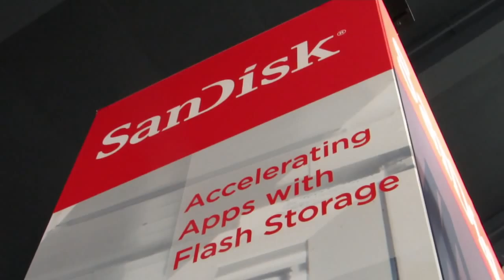Anne McClure | Oracle OpenWorld 2013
Anne McClure, CTO of Global Database Technologies at EMC, discussed database virtualization with theCUBE co-hosts Dave Vellante and John Furrier, live at the 2013 edition of Oracle OpenWorld this week.

"We've been focused on the Vblock," McClure said,  the specialized system for high performance database workloads. Mentioning she has been in the database world for over two decades, McClure explained that databases "have gotten very large and you have to deal with that." The last thing to virtualize in the data center is the database. "We've worked with Oracle with our replication technology, and we also do tiering," she added, referring to the fully automated storage tiering EMC offers.

Asked to comment on what had happened with Vblock, McClure said, "I think it's beginning to address all of those particular customer venues." There are still customers who want to run their own. Vblock puts the server, storage, and network into one unit. "As you deal with large amounts of data in the data center, you want to automatically procure" and manage that data. "Our special sauce is with our extreme software cache -- XtremeFS." which works quite nicely with Oracle RAC.

"Anybody that needs 3.7 million of sustained I/O per second" is the typical customer for EMC's Vblock. "It really is quite a nice solution," McClure stated.

On the changing role of DBAs

Commenting on the changing role of the database administrator, McClure said that, as with storage and system admins, DBAs have gone from a couple to a few hundred databases that they need to manage, and "they will have to virtualize. They are the last component of the stack to be virtualized," she explained. "We're focused on it, my customers is absolutely the DBA."

Asked what the next level of virtualization would be, after databases, McClure said "your driver of that is the data scientist that is running the analytical query. That is the true driver of the next client for us, the data analyst."

Anne McClure, EMC, at Oracle OpenWorld 2013 with John Furrier and Dave Vellante